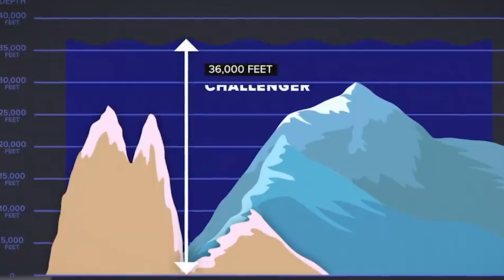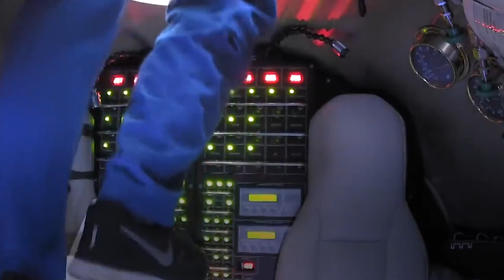10 Amazing Worlds Lost on Earth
10 Amazing Worlds Lost on Earth

Hey Youtubers! Welcome back to another unbelievable video from Mind Read. We're so happy you could be with us today! In this video, we're going to take a look at the top 10 amazing worlds lost on earth. Whoa, what a super cool topic, do you know of any? We're super excited to get stuck into these amazing worlds and we know this is going to be mystical and very interesting. Here we go!

Number 10: At our tenth spot we can tell you that the Mariana Trench in the Western Pacific takes this place in our countdown. The Mariana Trench is one of the deepest locations on Earth and has only been visited on 4 occasions. The Trench is 1580 miles long and 43 miles deep, and it contains a host of strange organisms that scientists know very little about.

Measuring the greatest depths in the Mariana Trench is an exceedingly difficult task, given the technical challenges of delivering instrumentation to such a remote location and then getting accurate readings. The first attempt was made in 1875 during the Challenger Expedition (1872 to 1876), when a sounding of 26850 feet was obtained near the southern end of the trench. In 1957, during the International Geophysical Year, the Soviet research ship (Vityaz) founded a new world record depth of 36056 feet in Challenger Deep. In addition, another deep hole which was first called HMRG Deep (which stood for the Hawaii Mapping Research Group) and later renamed Sirena Deep is situated south of Guam and east of Challenger Deep. First encountered in 1997; its full depth has been reported variously as 34911 and 35463 feet.

Number 9: At spot number 9 in the countdown, we have this footage of this amazing lost world. Sima Humboldt & Sima Martel, Venezuela. Sima Humboldt and Sima Martel are 2 gigantic sinkholes located at the top of an 11500 foot mountain in Venezuela. Originally discovered in 1961, a lot is still unknown about the deep and dark depths of the sinkholes, with one which is so massive it has its own ecosystem at the bottom of it. Wow! According to local legend, the sinkhole is a mysterious and an evil place.

The bigger sinkhole is located on the summit of the plateau of Sarisariñama tepui in Bolívar State. It is unusual for several reasons, including its enormous size and depth, and its location on the top of the only forested tepui, having a patch of forest at its base being due to the weathering process that formed this sinkhole in the said origination. The feature is named after scientist and explorer Alexander von Humboldt. Together with the neighbouring Sima Martel, it was first spotted in 1961 by a pilot who discovered it by mistake. Its volume is 640,000,000 cubic feet, with a maximum width of 1155 feet at its upper rim.

Number 8: At the eighth spot, we can tell you that this amazing place makes up the next part of our countdown. This is Melville Range located in Australia. In 2013, scientists discovered this remote rainforest in Australia. It is located on a giant boulder plateau on Cape York Peninsula, and is only accessible by helicopter. Wow! Many strange, never-before-seen species call this oasis their home, such as the leaf-tailed gecko.

National Geographic photographer (Tim Laman) led the Cape York Biodiversity Expedition and became exceedingly interested by Hoskins' descriptions of Cape Melville, and teamed up with Hoskin for this expedition which was funded by the National Geographic Expeditions’ Council. Here, the team set out to study the rainforest and its inhabitants, which have not largely been studied by science. The  9-mile-long range is almost impassable, surrounded by a fortress of chunks of granite that have eroded in place after being thrust up through the earth millions and millions of years ago. Hoskin called it a "crazy adventure." This one takes the sixth spot in our countdown today.
Number 7: Spot 7 goes to this footage of Palawan Highlands, located in the gorgeous and inspirational country, the Philippines. Here, botanists were exploring a remote area of Palawan Island when they discovered a carnivorous plant at the top of Mount Victoria and Mount Sagapaw, which makes up part of the essence of mystery and craziness of the place. The hungry flower is so large that it unbelievably feeds on rodents and even small monkeys to survive. Other mysterious forms of life were also discovered here, but have yet to be identified within their full spectrum for scientific placements.

As of 2016, the main island of Palawan was rated the "Most Beautiful Island in the World" as voted by the readers of rival travel publications Conde Nast Traveller and Travel Plus Leisure.